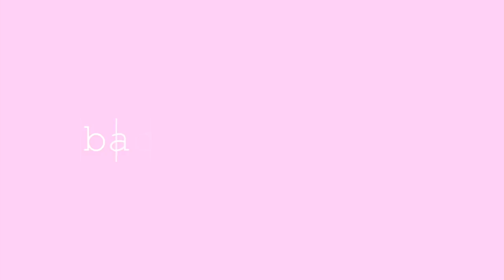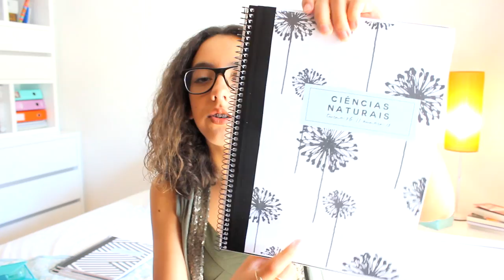Back to School Ep. 3 || Haul de Material Escolar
➸ Olá, pessoal! Bem-vindos ao meu Haul de Material Escolar! Espero que este vídeo vos tenha ajudado com a escolha do vosso material para este regresso às aulas! Não se esqueçam de deixar na descrição qual foi a vossa mochila preferida :D Esmaguem o thumbs up e subscrevam para continuar a acompanhar-me! 👍
AH! E não percam o último vídeo da série Back to School que vai sair na próxima quarta-feira, ehehe :p

+   V i d e o s   B a c k   t o   S c h o o l